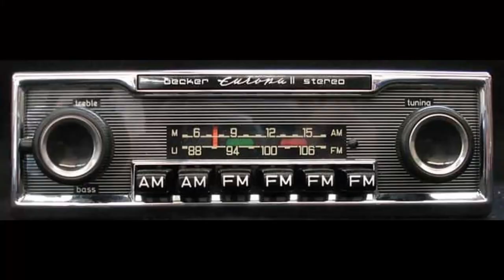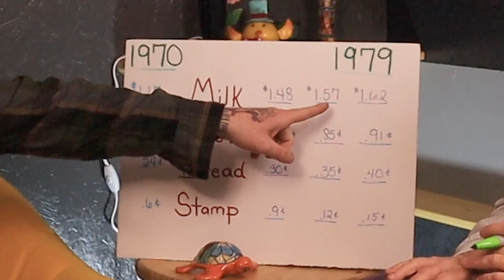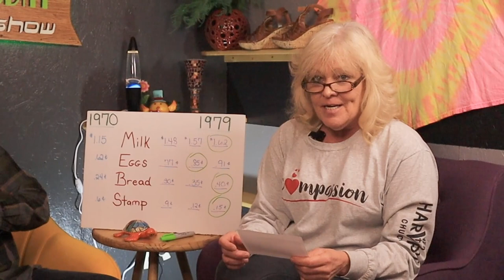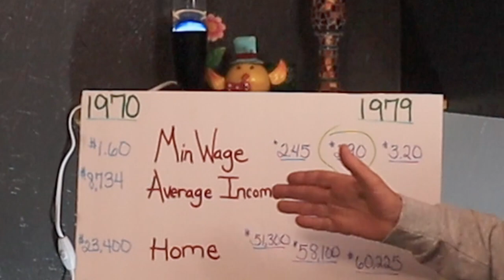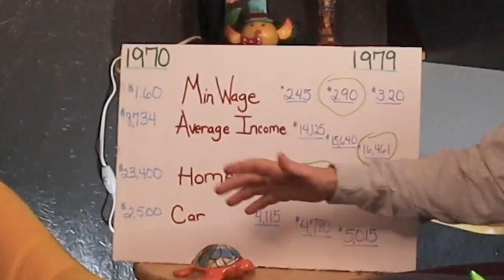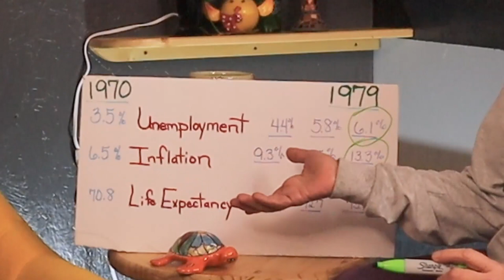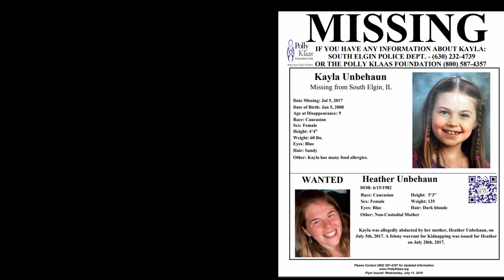✅THE 70's. SO What happened 50 YEARS AGO❓❓ The 1970s in America, when things began to come alive!!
Lets take a look at the 1970s... What were we up to 50 years ago. Have things really changes that much? Well lets look into it just a little. Now we dont have time to go into detail about everything but rather maybe just a few things that happened and how we can look at the past to better understand the future. THank you all and GOD BLESS!!